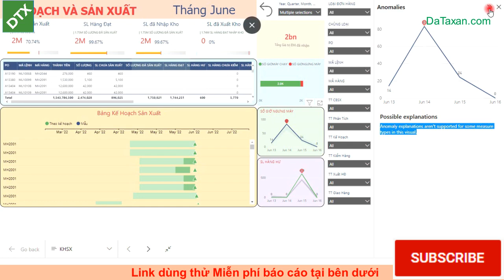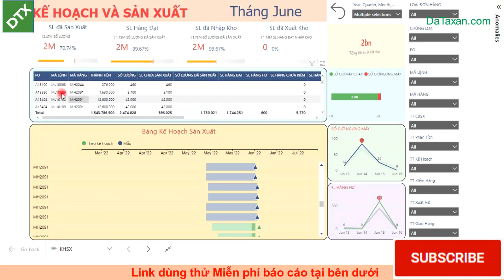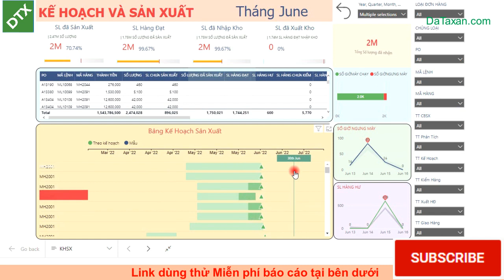Báo cáo thông minh Power BI THEO DÕI KẾ HOẠCH, TÌNH HÌNH SẢN XUẤT - Production Planning & Management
Mẫu báo cáo này giúp cho doanh nghiệp dễ dàng theo dõi kế hoạch sản xuất, phân tích tình trạng sản xuất. Bằng các chỉ số và đồ thị và bảng theo dõi tiến độ (gantt chart) trực quan, Doanh nghiệp có thể nhận định nhanh tình trạng kế hoạch và hoạt động sản xuất. Doanh nghiệp được cảnh báo ngay về tình trạng sản xuất bất thường như số sản phẩm hư hay số giờ ngưng máy tăng cao đột biến.  Đặc biệt, chỉ cần click chuột phải mã lệnh cần xem, Doanh nghiệp có thể đến trang chi tiết từng mã lệnh sản xuất để phân tích chi tiết.

Báo cáo Power BI theo dõi kế hoạch, tình hình sản xuất này được thiết kế dựa trên dữ liệu Excel thô xuất từ phần mềm quản trị sản xuất doanh nghiệp của khách hàng DaTaxan.

Trường hợp Quý Khách hàng có định dạng dữ liệu khác, DaTaxan sẽ hỗ trợ tùy chỉnh, thiết kế theo yêu cầu của Quý Khách hàng.